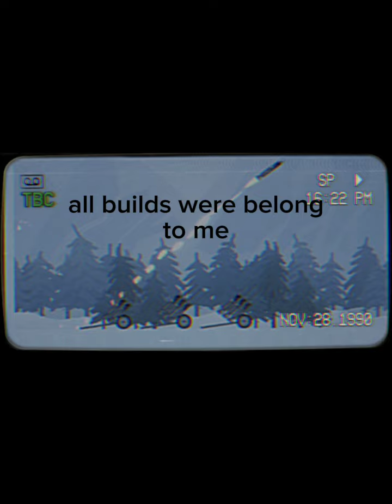melon playground artiljerija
an short edit about an Bosnian military song named artiljerija